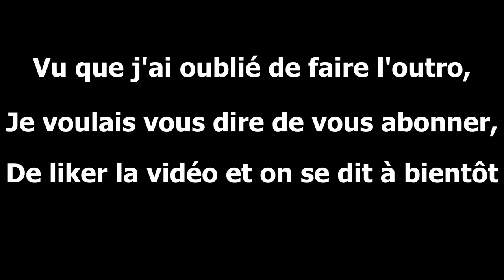VFT - CETTE BOULE EST MAGIQUE 🌑 !! VLOG 8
* LIT LA DESCRIPTION*
►Eh bien voilà enfin cette vidéo qui nous a pris pas mal de temps à réaliser donc on espère qu'elle vous plaira.

►Ça faisait longtemps que je voulais tester cette boule et j'ai été surpris car elle rebondit presque autant qu'un vrai trampoline !
Si vous aimez le freerun ou le tricking je vous conseille grandement de tester cela. Malheureusement nous devions sortir cette vidéo avant mais avec un soucis de montage elle a été retardée. Alors nous la sortons aujourd'hui pour vous faire un petit cadeau de Noël ...
On se dit à bientôt pour de nouvelles vidéos et joyeux Noël à tous !

►Musiques :
- San Holo - Still Looking (CESQEAUX Remix)

►Plan au drone :
- PLAGE DE CABOURG EN DRONE